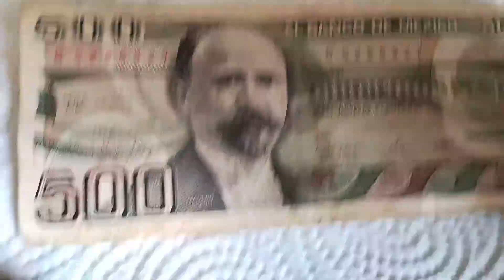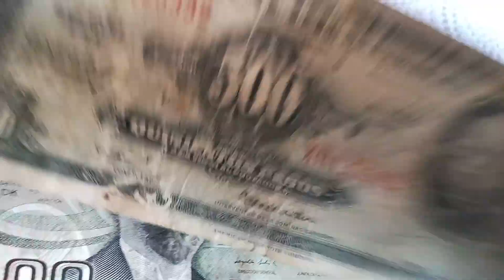diferentes billetes de 500 pesos